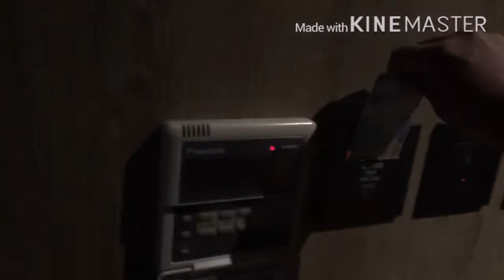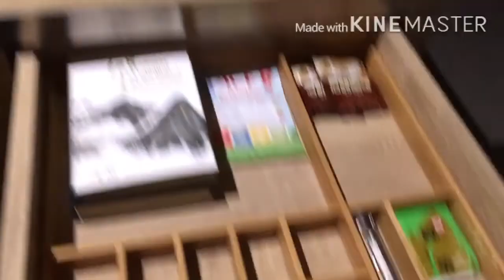At Chii Lih Resort and Hotel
We stayed here in 1 night only,